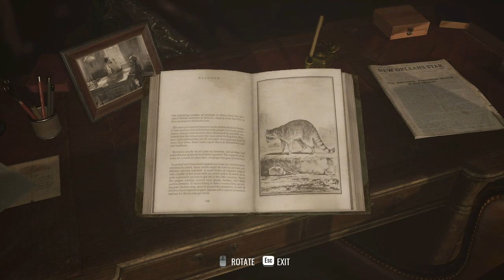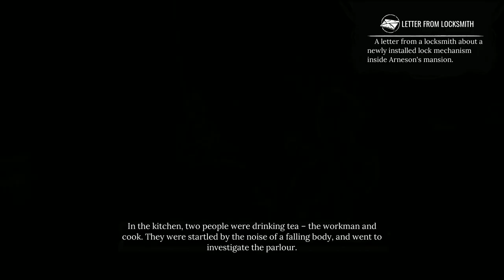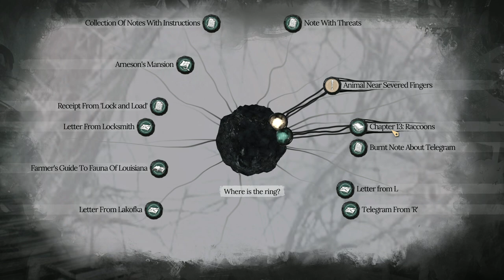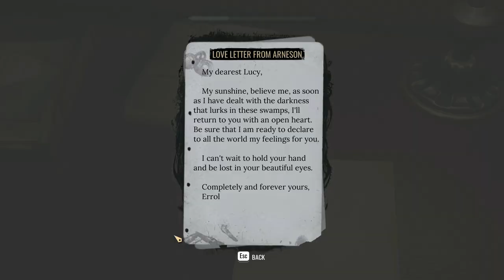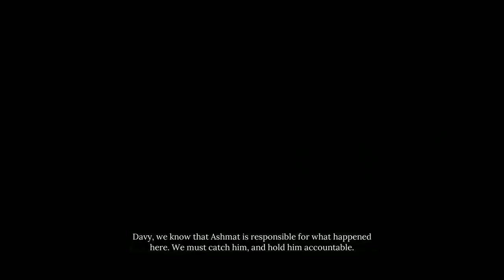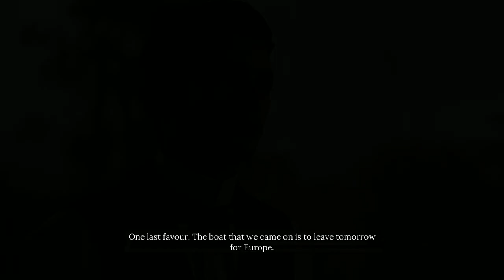Chapter 5 Arneson's Mansion: Gameplay Walkthrough | Sherlock Holmes: The Awakened (2023)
00:00 Chapter 5
02:25 Enter the Arneson's Mansion
04:22 Backyard Investigation
07:30 Mansion Crime Scene Investigation
13:07 Room with sword door (upper floor)
15:27 Room with two-keys door
20:00 What happened to Davy
25:30 How to open the room with bell door
26:26 Safe Code
27:44 Room with bell door
29:00 How can the painting lock be opened?
29:35 Animal near severed fingers
30:00 Where is the ring?
30:30 Find Arneson's Signet ring
31:50 Secret Room behind the Painting
33:22 How to learn the content of the burnt message
35:25 Where is Arneson currently?
37:14 Confront Lucy
40:20 Talk to Champagne

This is the Gameplay Walkthrough of Sherlock Holmes The Awakened (2023). This Video will guide you through all the objectives of Chapter 5 The Horror at the Door.

Main Quest: Chapter 5
Location: Arneson's Mansion

For the first time in his life, Sherlock is truly afraid. A man of rationale and reason, he faces an otherworldly entity that defies all logic, and this discovery is as enlightening as it is shattering. The pursuit of the truth pushes Sherlock to the verge of madness, and it’s the only story that Watson will never publish. Taking place in 1882, The Awakened lifts the curtain on how Sherlock and John, mere roommates at the time, became the world-famous crime-solving duo.